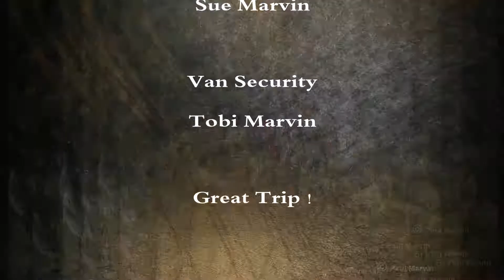Parc Lead Mine, North Wales, Dirty Place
Another super place in the LLanrwst area, very dirty muddy place this one guys . Paul & Sue.